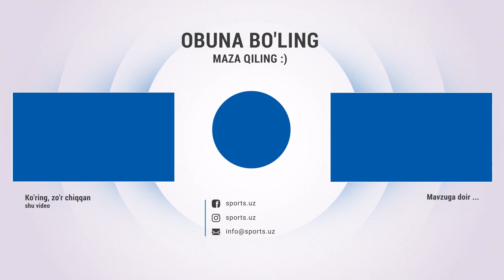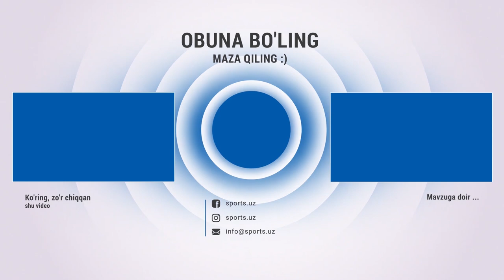Элдор Шомуродов билан боғлиқлик, терма жамоадаги келажаги. Хожимат Эркинов ва Иброҳимҳалил Йўлдошев